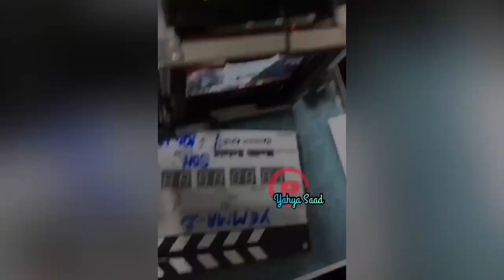بكاء مونيا بن فغول و محمد رغيس في نهاية تصوير مسلسل يما (بوس وأحضان و ....🤭